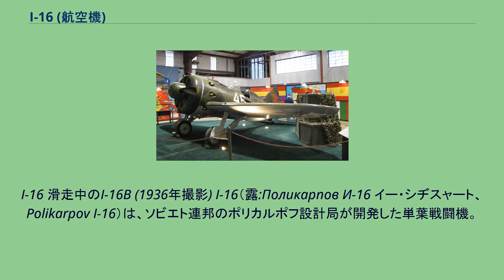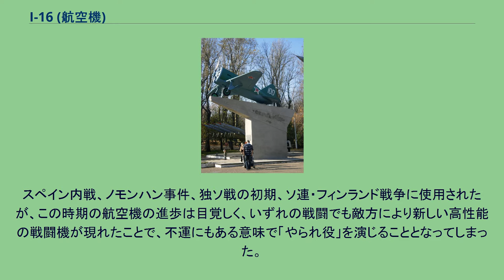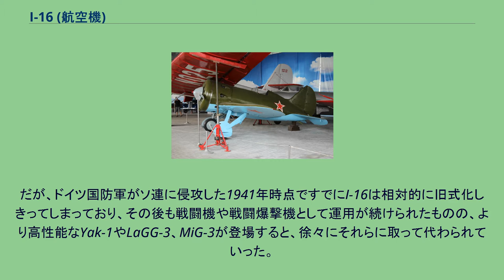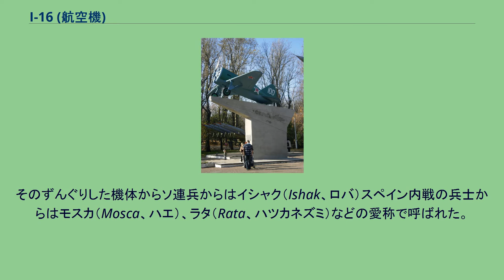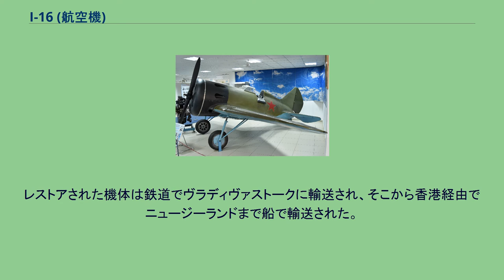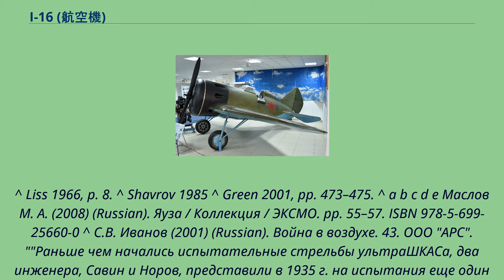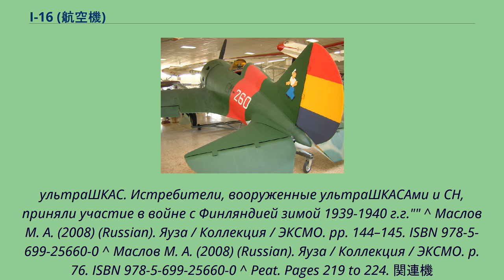I-16 (航空機)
I-16 滑走中のI-16B (1936年撮影) I-16（露:Поликарпов И-16 イー・シヂスャート、 Polikarpov I-16）は、ソビエト連邦のポリカルポフ設計局が開発した単葉戦闘機。
戦間期から第二次世界大戦の初期にかけて赤色空軍の主力戦闘機を務めた、世界最初の実用的な引込式主脚を備えた戦闘機である。
木製の太く短い胴体を持つ本機の外観は、アメリカ合衆国製の高速レース機であるジービー・レーサーに類似して、極度に寸詰まりな形態となっている。
機首のエンジンカウリング前面にシャッターを設け、厳寒時にエンジンがオーバークールとなることを防止している。
1933年に試作機のTsKB-12が完成、12月に初飛行した。
時代に先駆けた機構的な特徴は、パイロットの人力によってワイヤ駆動で作動する引き込み脚で、速度は配備当時世界最速であり、実戦でも九五式戦闘機やHe 51など複葉戦闘機を性能的に圧倒した。
スペイン内戦、ノモンハン事件、独ソ戦の初期、ソ連・フィンランド戦争に使用されたが、この時期の航空機の進歩は目覚しく、いずれの戦闘でも敵方により新しい高性能の戦闘機が現れたことで、不運にもある意味で「やられ役」を演じることとなってしまった。
それでも、ソ連ではI-16を操縦する撃墜王が幾人も誕生した。
だが、ドイツ国防軍がソ連に侵攻した1941年時点ですでにI-16は相対的に旧式化しきってしまっており、その後も戦闘機や戦闘爆撃機として運用が続けられたものの、より高性能なYak-1やLaGG-3、MiG-3が登場すると、徐々にそれらに取って代わられていった。
1932年の設計着手時には、複葉機全盛の中で、純片持式低翼単葉、純モノコック構造の胴体、引込脚、スライド式の風防、推力式単排気管など、新機軸を盛り込んだ意欲的な設計であった。
各種の派生型を合わせ、1941年までに8,644機（9,450機とも）が作られた。
第二次世界大戦勃発時には旧式化していたが、新たなタイプが再生産され、1943年頃まで対地攻撃任務などに運用された。
そのずんぐりした機体からソ連兵からはイシャク（Ishak、ロバ）スペイン内戦の兵士からはモスカ（Mosca、ハエ）、ラタ（Rata、ハツカネズミ）などの愛称で呼ばれた。
ノモンハン事件で日本軍が鹵獲し、その後鹵獲機展示会などで飛行させた。
一部の型に関する説明には文献によって相当な差異が見られる。
このリストは次の文献を基にしている。
I-16　三面図 諸元 性能 武装 1993年から、ニュージーランドのパイロットであり事業家のティム・ウォリス氏の所有するアルパイン・ファイター・コレクションが、ロシアで発見された6機のI-16と3機のI-153をノヴォシビルスクのソヴィエト航空宇宙研究所(Soviet Aeronautical Research Institute、Sibnia)によって飛行可能な状態にレストアすることを計画した。
レストアされた最初の機体 (I-16 9) の初飛行は1995年に行われた。
レストアされた機体は鉄道でヴラディヴァストークに輸送され、そこから香港経由でニュージーランドまで船で輸送された。
この計画は3機目のI-153がニュージーランドに到着した1999年に完了した。
さらに7機目のI-16が後にアメリカ人収集家のジェリー・イェイゲン氏(Jerry Yagen)のためにレストアされた。
^ ちなみにこの機がこれほど寸詰まりな形態になったのは、設計者であるニコライ・ポリカールポフの「高速性能を追求するのならば、機体は短い方が有利である」との持論からと言われている。
^ なお、ノモンハン事件関連で九七式戦闘機に対しても優速であったとする記述がまま見受けられるが、最高速度は九七戦が475km/h（高度3000m時）と同等もしくはやや上回り、I-16が優速であったのは急降下速度である。
^ Liss 1966, p. 8. ^ Shavrov 1985 ^ Green 2001, pp. 473–475. ^ a b c d e Маслов М. А. (2008) (Russian). Яуза / Коллекция / ЭКСМО. pp. 55–57. ISBN 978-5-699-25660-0 ^ С.В. Иванов (2001) (Russian). Война в воздухе. 43. ООО "АРС". ""Раньше че...